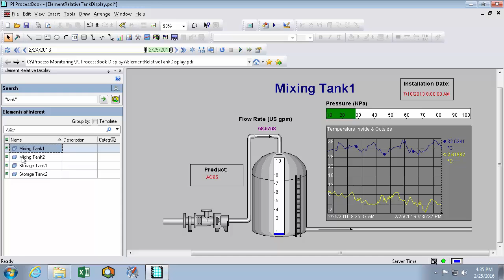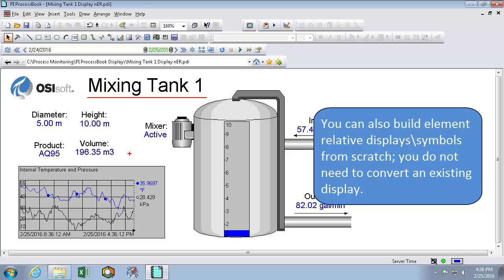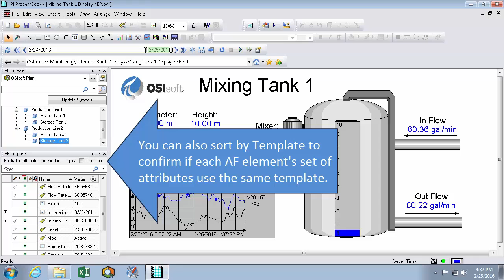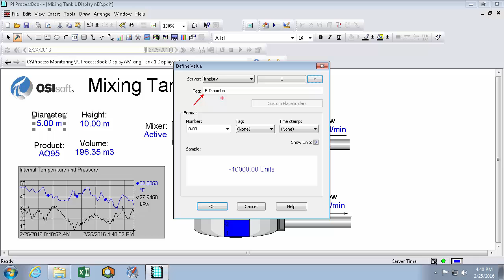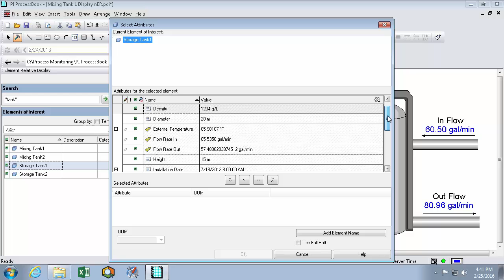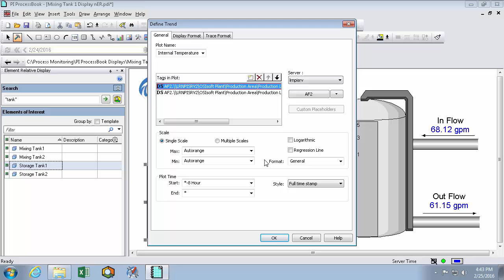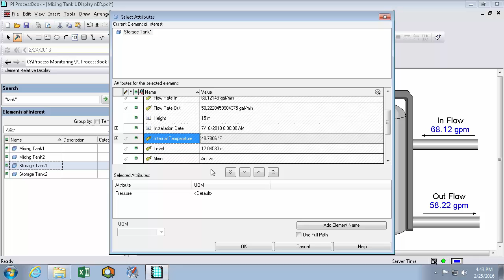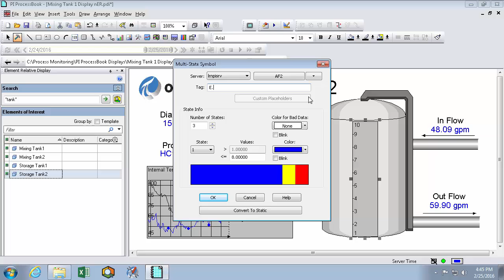OSIsoft: Create a Reusable Element Relative PI ProcessBook Display for Similar AF Assets [v3.5]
See how to quickly look at data for all your assets in the same way with a single Element Relative Display (ERD) in PI ProcessBook.
[00:25] Example of an Element Relative Display
[01:05] Convert an existing display to be Element Relative
[01:32] Open the AF browser and AF property window (from AF Display Builder Add-in) to check your AF Structure for templates
[02:24] Confirm in build mode
[02:28] Change value symbols to represent element relative context
[03:00] Search for all elements based on the same AF element template
[03:30] Choose attribute from Element of Interest
[04:02] Open Element Relative Display Window to select Elements of Interest
[04:25] Change remaining dynamic symbols to use element relative contexts
[06:27] Add an Element Relative asset name to display
[07:19] Convert multi-state symbol to use element relative value

Please note, OSIsoft is retiring PI ProcessBook using a phased approach over several years. PI ProcessBook was the leading face of PI System for many years, paving the way for self-service visualization. Since then, technology and your expectations around mobility, scalability, and collaboration have evolved beyond what PI ProcessBook can deliver. OSIsoft has been actively developing and investing in PI Vision to provide you that next-generation, modern visualization experience. For additional dates such as when PI ProcessBook will no longer receive security updates and fixes, or when technical support will end, please see this article